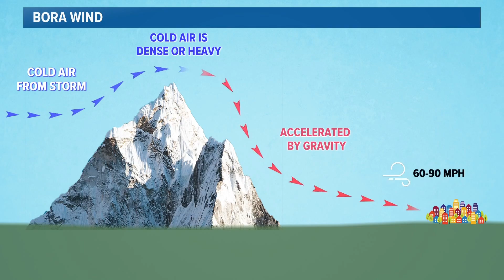Why is Colorado so windy?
Here's what's causing the powerful wind gusts in Colorado Monday.

9NEWS (KUSA) is located in Denver, Colorado.